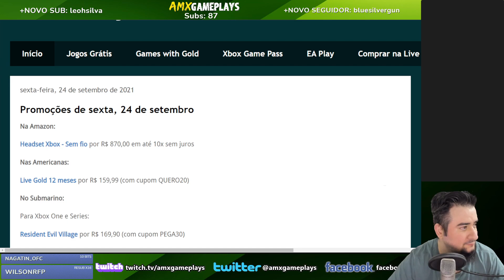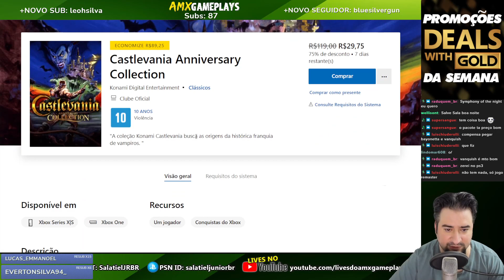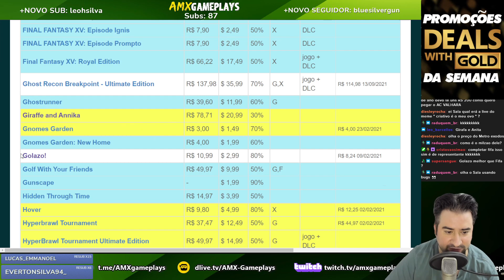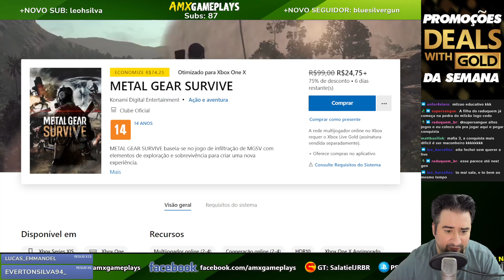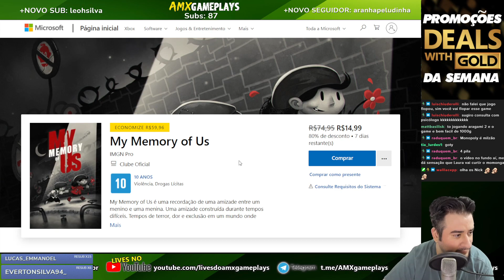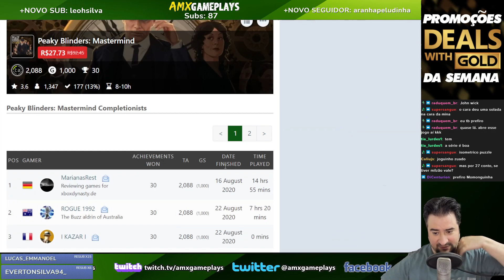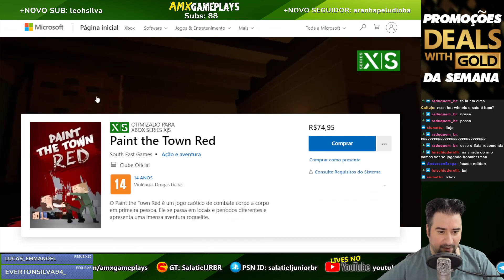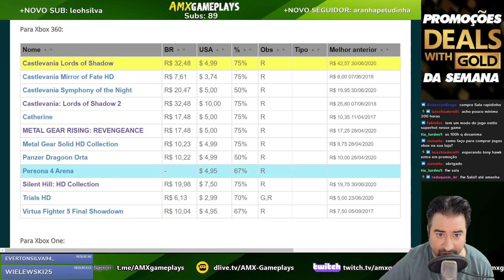Promoções da Semana no XBOX - Deals With Gold até 4/Out